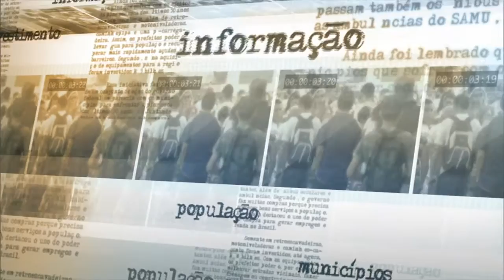Ministério da Saúde busca aumentar número de salas de apoio à amamentação em empresas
NOTÍCIAS DA FONTE - 07.08.15: O ministro da Saúde, Arthur Chioro, falou com a imprensa nesta sexta-feira (7), por ocasião do último dia da Semana Mundial do Aleitamento Materno. Este ano, o tema da campanha foi  "Amamentação e Trabalho: Para dar certo, o compromisso é de todos", com enfoque nas mulheres trabalhadoras. O ministro também falou da intenção do governo de aumentar a quantidade de salas de apoio à amamentação nas empresas brasileiras em 2016.